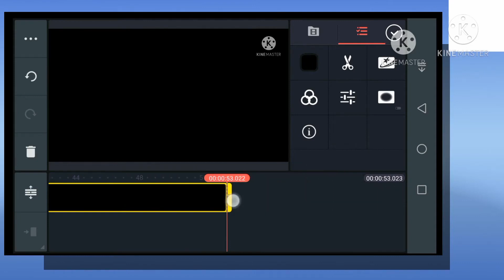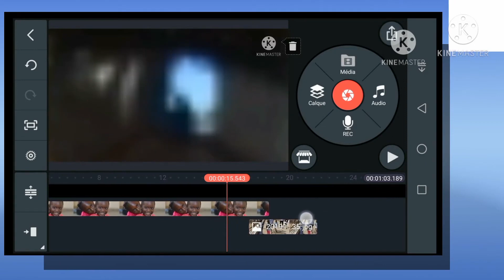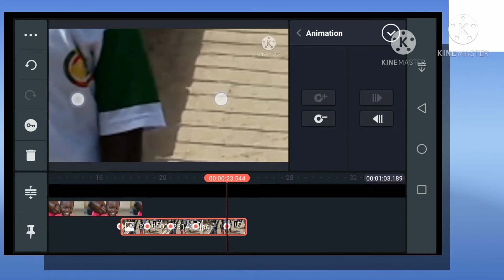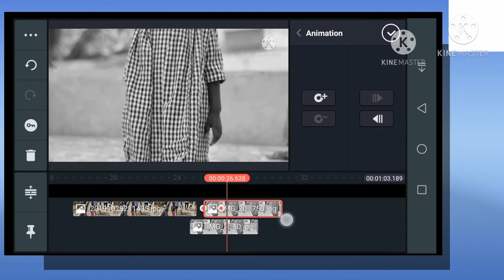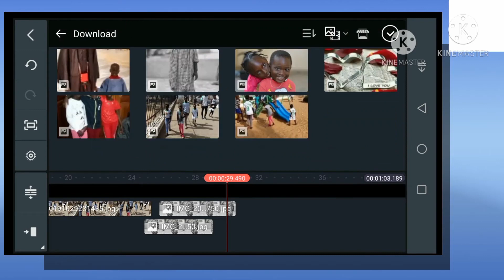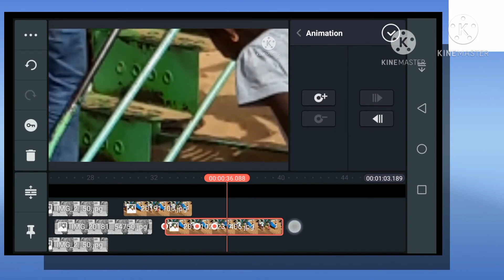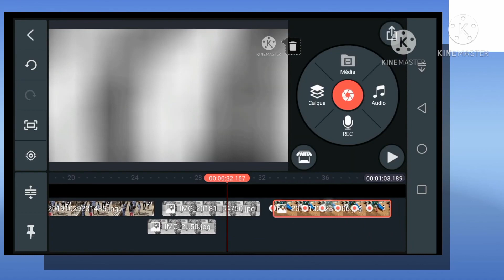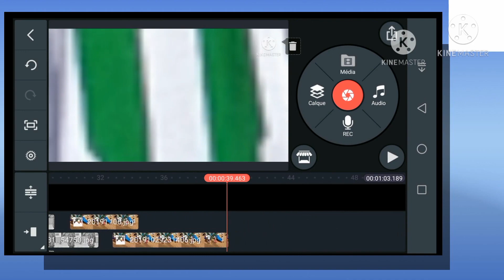Comment faire un montage vidéo sur kinemaster